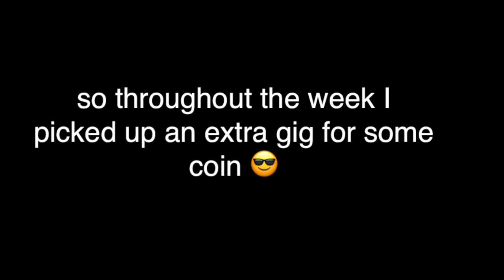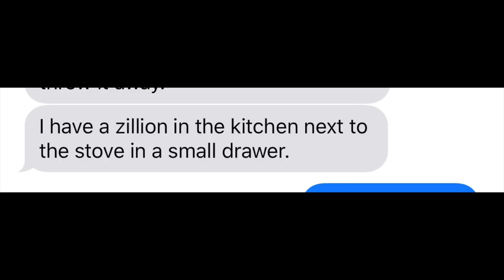house sitting gone WRONG!!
hey guys with a hectic week of still trying to move I decided to house sit and this happened